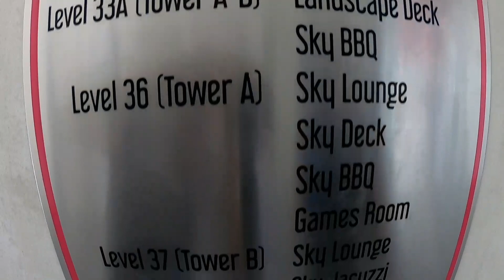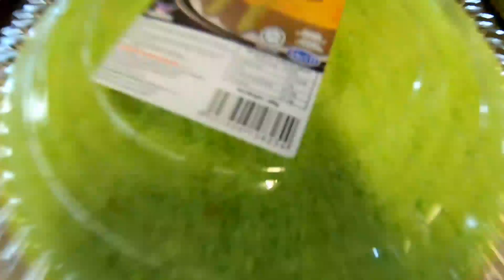Cheapest Store to Buy Goods in Kuala Lumpur Malaysia